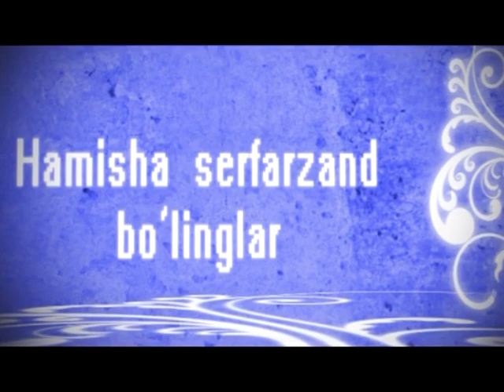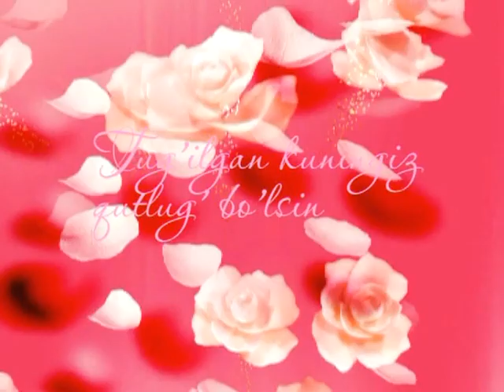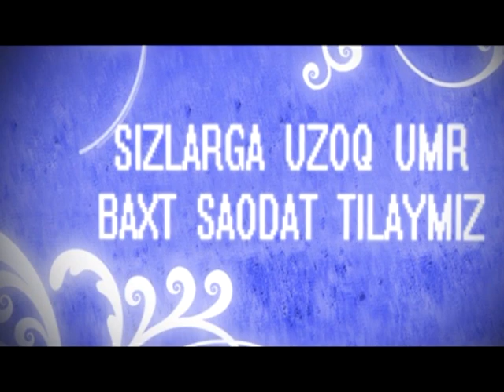Жахонгир Отажоновдан супер жонли ижролар туплами kanalimizga azobo'linglar layk bosing